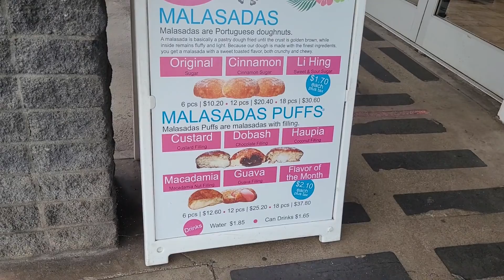Hawaiian Travel Vlog!! Part 2: Beach and Donut Day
This is the second part of my travel vlog to Hawaii with the wife for the first time.